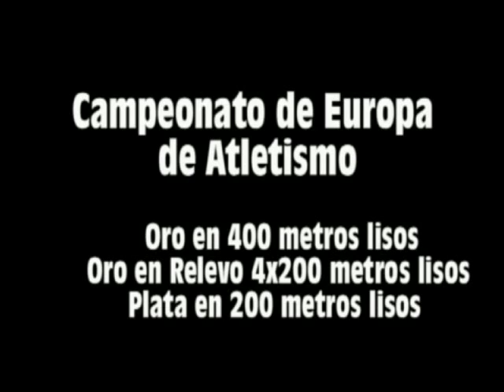Dionibel Helsinki.mp4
Campeonato de Atletismo Europeo Helsinki 2011